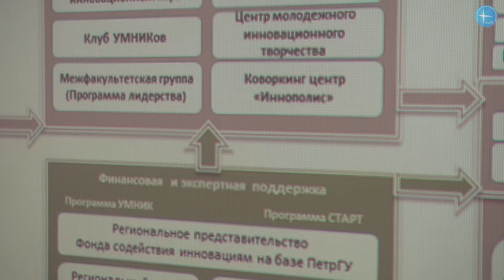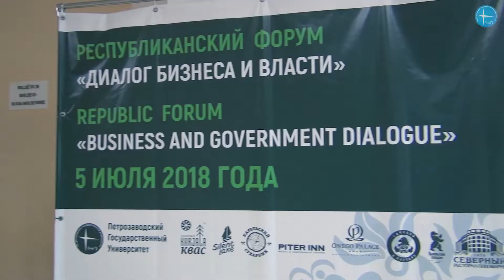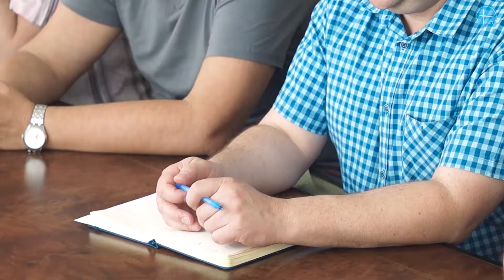Дайджест. Июль 2018 г.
Новости и события  за июль 2018 г..